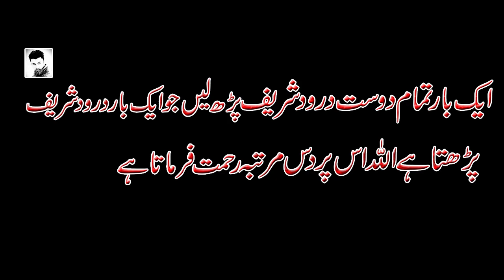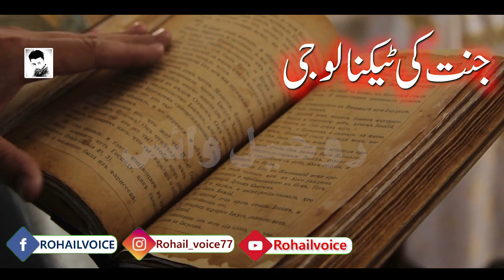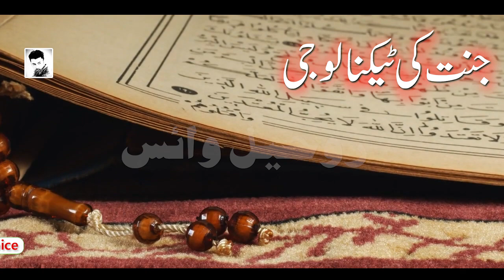Jannat Ki Tenchnology | Jannat Ki Dunya | Janat | Janat Kahan Hai | Rohail Voice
the technolgy of heaven.what is heavaen and what is the technology of janat